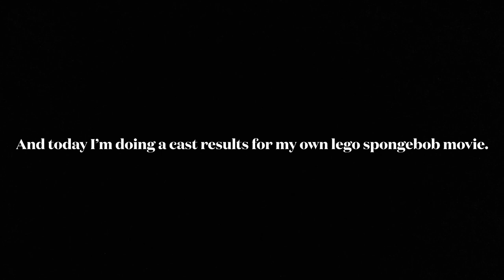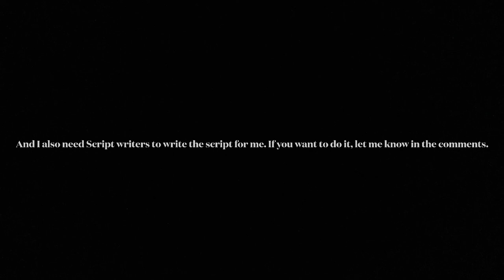The Lego Spongebob Squarepants Movie Cast Results